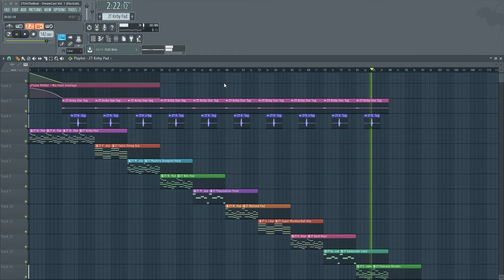Traktrain Preset Kit "Dream Cast Vol. 1" (Tone2 ElectraX) by ZTOnTheBeat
ZTOnTheBeat presents hist "Dream Cast" collection of plugin banks. And the first volume contains 50 custom made presets in .nmsv format for Tone2's ElectraX - a modern and powerful digital synthesis engine. Therefore, it requires ElectraX v2.6 VST or higher to use.